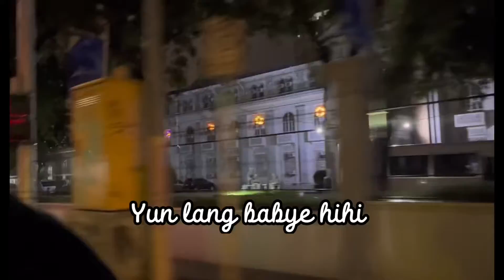Vlog #2 | a sort of fam day